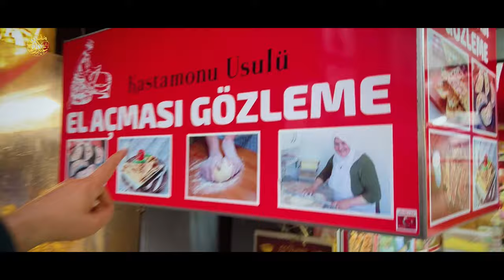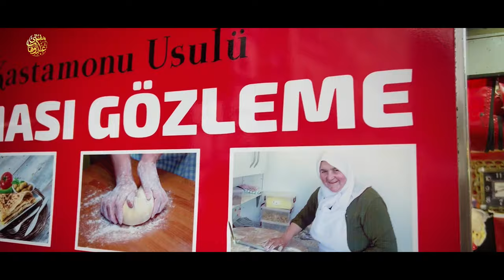Pierre Loti Istanbul | Things to do in Pierre Lotti Hill | Tourist Destination | Turkey 🇹🇷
Visit Pierre Loti - The beautiful must-visit tourist destination of Istanbul presenting a picturesque view of the city blended with historical facts and traditional colours of Türkiye. Watch this exclusive video as Mufti Abdul Wahab takes us on a worth-remembering tour about things to do in Pierre Lotti Hill!

We are dedicated to sharing the wisdom and teachings of Mufti Abdul Wahab. Our range is designed to inspire, educate, and empower our viewers, and we are committed to maintaining the highest standards of professionalism and integrity in everything we do.

Please note that the unauthorised uploading of our content on any website, channel, or social media platform is strictly prohibited and may result in serious legal consequences, including fines and imprisonment. We take copyright violations very seriously and will not hesitate to take legal action to protect our intellectual property rights.

Thank you for your interest in Mufti Abdul Wahab Official, and we look forward to sharing our knowledge and insights with you.